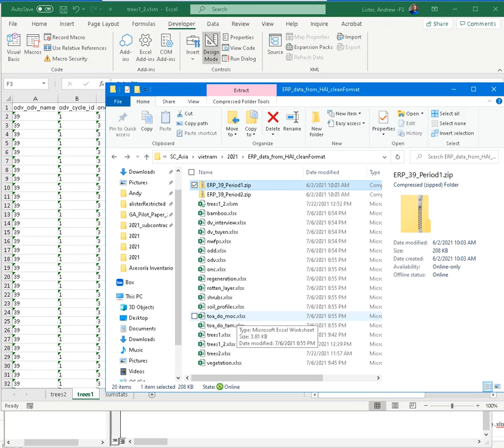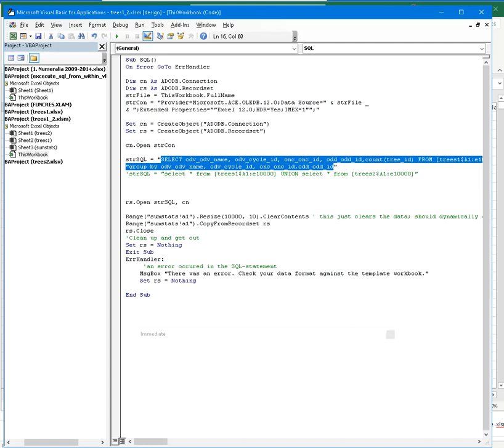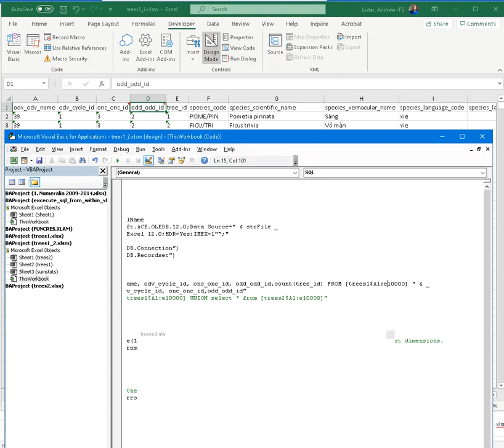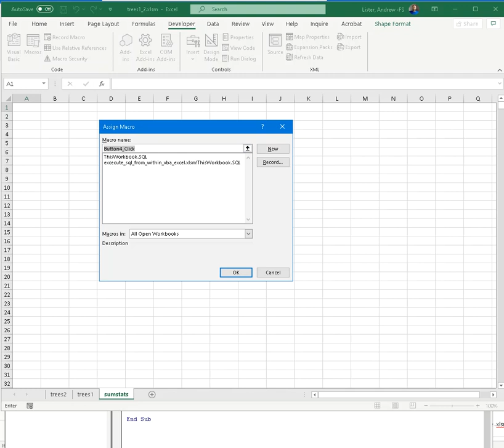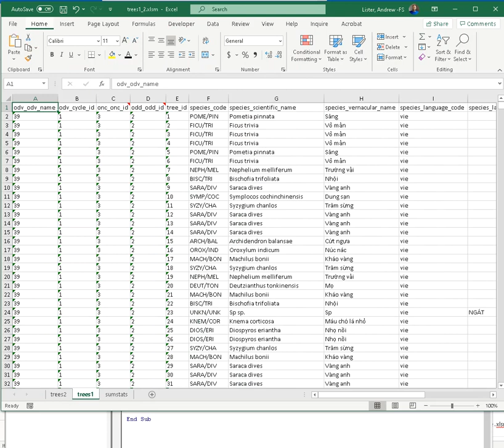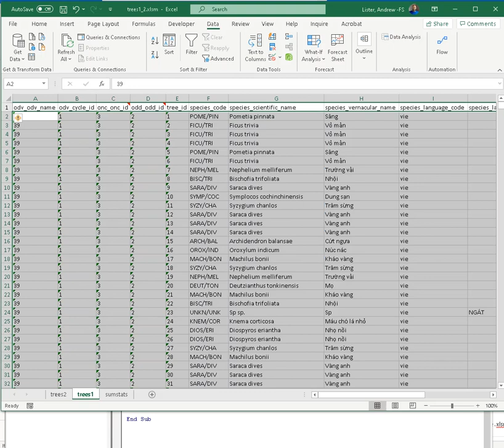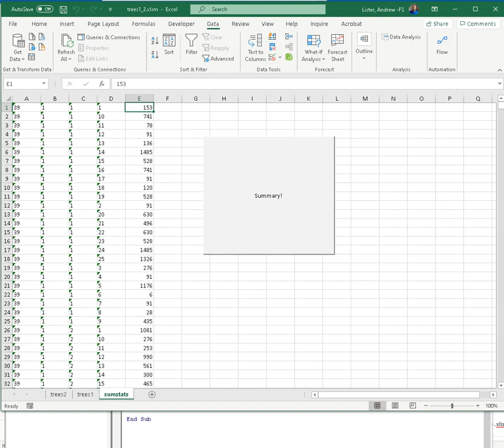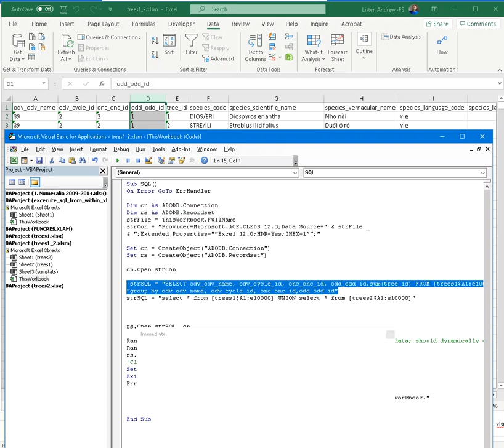Example of how to do SQL-based summaries using Excel and VBA, with Vietnam data as an example.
Example of how to do SQL-based summaries using Excel and VBA, with Vietnam data as an example. This shows people how to use VBA to edit a subroutine, to make a button to run the subroutine, and to interpret the results. It is meant to give a simple example of the functionality, not be a clean use of the code.